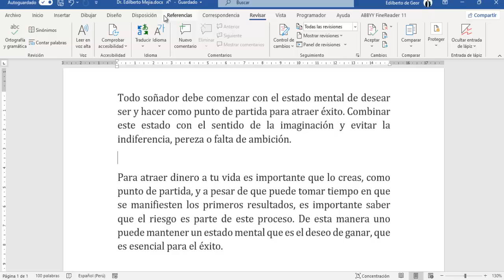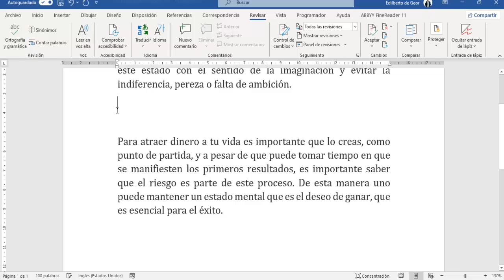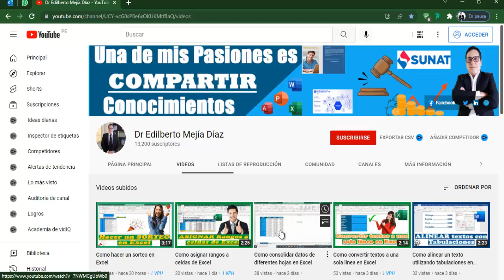Como traducir un texto en Word a diferentes idiomas